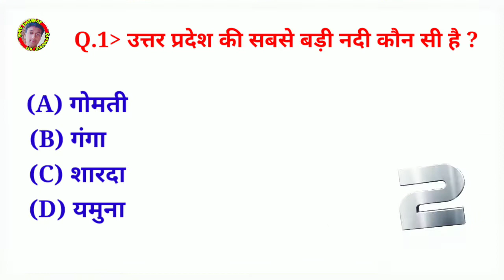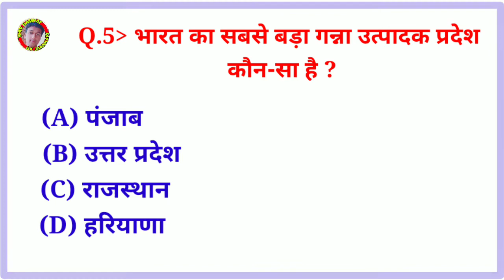भारत का सबसे बड़ा गन्ना उत्पादक प्रदेश कौन सा है l gk in hindi l questions l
1. GK
2. General Knowledge
3. Important GK Questions and answer for
 4. Competitive Exams
5. Quiz Test
7. Important gk
8. Quiz test
9. competitive quiz
10. competitive general knowledge
11. GK in Hindi
12. general knowledge quiz
13. quiz questions
14. general knowledge questions
15. gk quiz
16. general knowledge questions with answers
17. gk question in hindi
18. GK Question Answer
19. India GK
20. hindi gk
21. samanya gyan
22. gk questions
23. india gk in hindi
24. 2021 gk questions and answers
25. lucent gk
26. lucent gk
27. lucent gk in hindi video
28. lucent GK in hindi
29. lucent geography in hindi
30. lucent geography
32. geography gk in hindi
33. lucent 1000 question
34. lucent 1000 prashn
35. lucent gk ka nichod
36. lucent gk important question
37. lucent gk important question in hindi
38. lucent gk important topics
39. lucent ka nichod science
40. lucent for ssc cgl
41. lucent for ssc
42. lucent for railway
43. geography gk
44. lucent mcq
45. lucent mcq in hindi
46. lucent book gk
47. gk
48. gk questions and answers
49. gk question
50. general knowledge
51. br gk study
52. gk questions
53. g k
54. general knowledge question
55. g k questions and answers
56. gk ke question
57. question
58. general knowledge questions and answers
59. samanya gyan
60. g.k questions in hindi
61. gk question answer
62.
63. gk ke sawal
64. knowledge